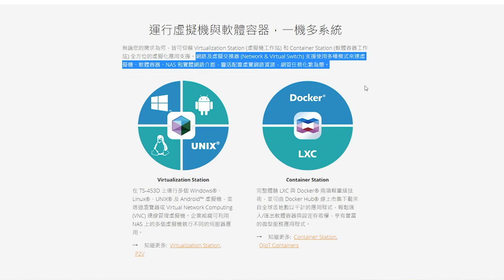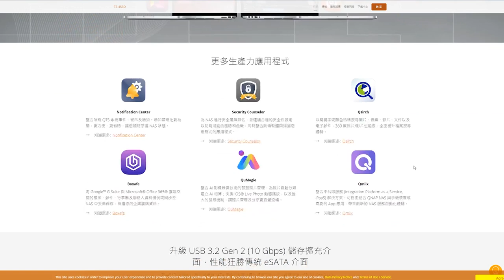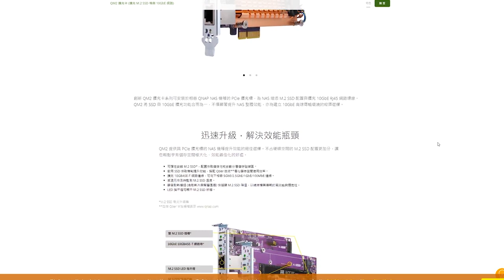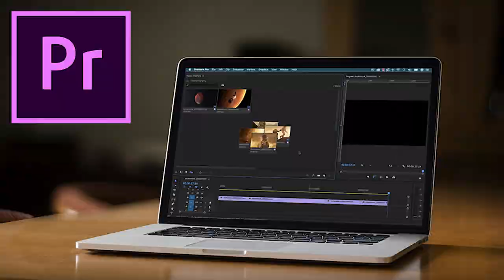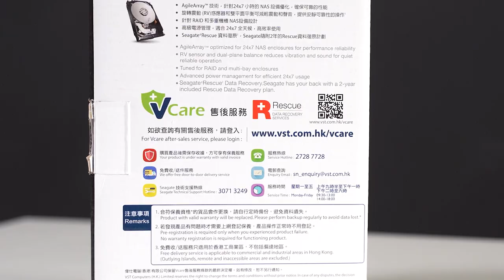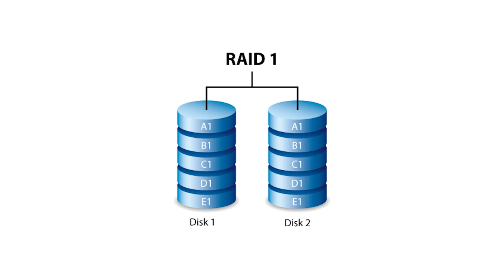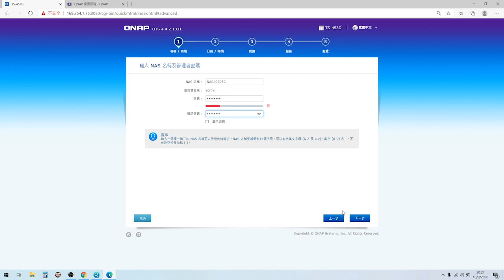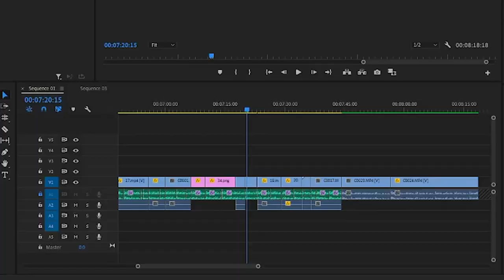近排好hit嘅NAS，究竟係啲乜野黎？等我同你詳細介紹番啦~ (CC中文字幕)